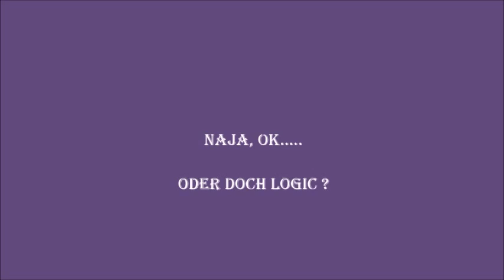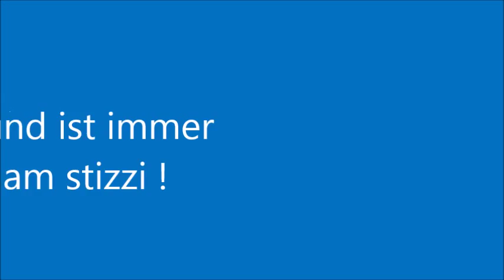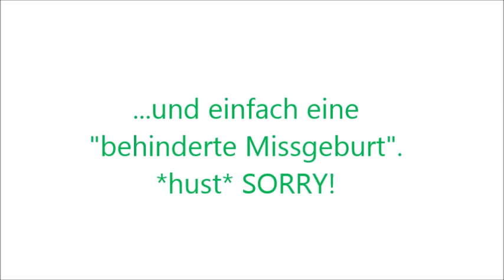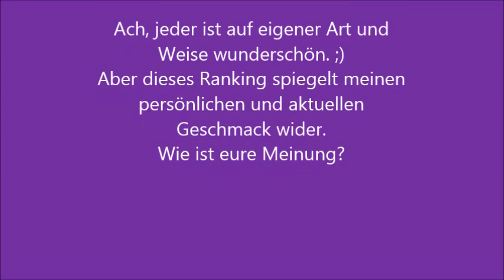Top 3 der Hot German Male Youtubers steht fest!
Darauf haben wir doch alle gewartet!
Viel Spaß! ;)